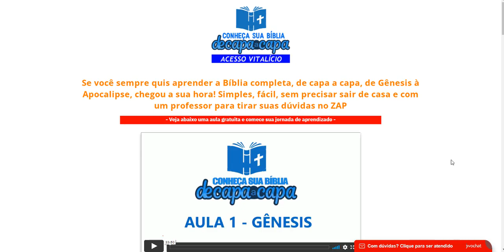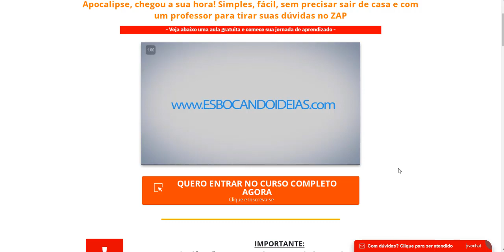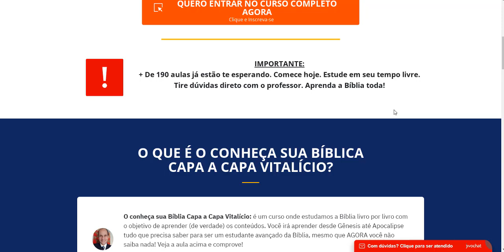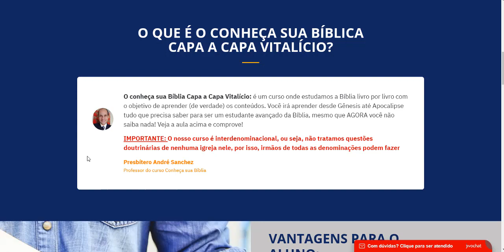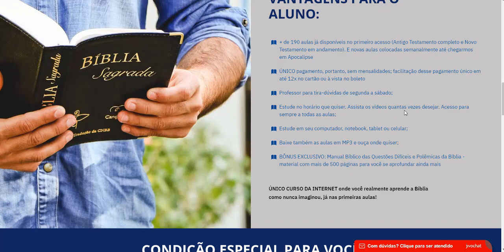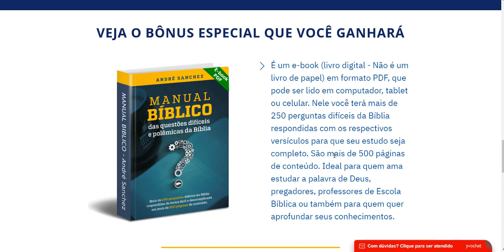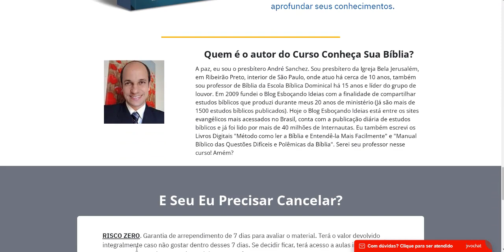Conheça Sua Bíblia capa a capa acesso vitalício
Curso Conheça sua Biblia de Capa a Capa é bom? Funciona? Biblia Capa a Capa Vale a Pena? Depoimento!

Agora Você Vai Entender A Bíblia De Gênesis A Apocalipse De Uma Maneira Que Você Nunca Entendeu Antes.

Sem linguagem teológica difícil, direto ao ponto e com profundidade!

O QUE É O CURSO CONHEÇA SUA BÍBLIA DE CAPA A CAPA?
É um curso online que pode ser feito pelo seu celular, Tablet ou computador, em vídeo-aulas, onde você irá aprender a bíblia capítulo por capítulo, começando de Gênesis, com análises profundas dos textos, MAS com linguagem simples e sem aquelas palavras difíceis da teologia. Além disso, você tem um professor à sua disposição para tirar qualquer dúvida que tiver! É a oportunidade que Deus abriu para quem quer aprender de verdade a Bíblia!